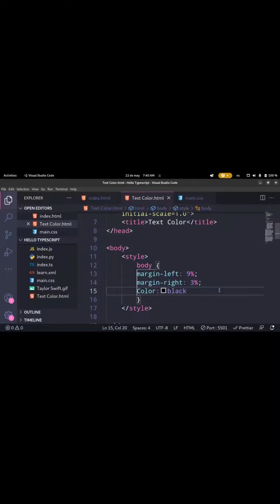Shorts. How to Change Text Color in HTML.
style,
color,
RGB,
red,
green,
black,
HTML,
Julio Nieto,